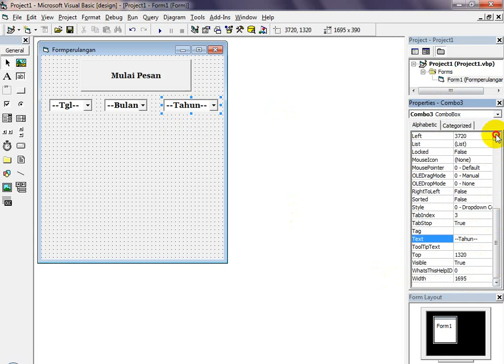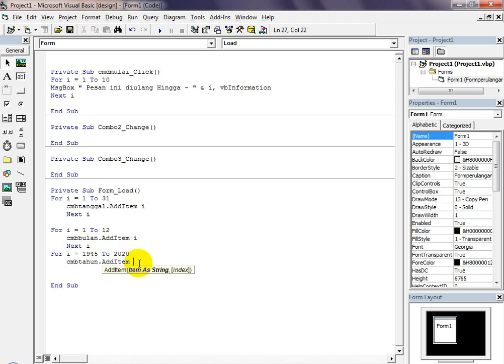cara memunculkan tahun di microsoft visual basic